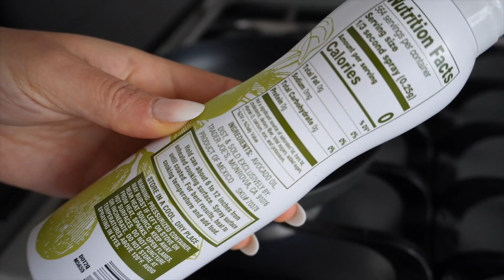Mis Recetas Saludables Favoritas: desayuno, plato principal y postre | Recetario grátis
Hoy comparto contigo mis recetas favoritas de todos los tiempos. Estas recetas las tengo en repetición porque sencillamente las amo demasiado. Además de eso he recopilado estas y otras recetas más en un recetario que podrás descargar totalmente grátis.

👉 Para descargar este recetario de “Mis recetas favoritas para el día a día”,  haz click aquí:

Estas recetas son fáciles de preparar y además está demás decir que son saludables y deliciosas! Espero que les guste tanto como a mí.

👩🏻‍🍳 M i p á g i n a W e b

📖 M i b l o g d e R e c e t a s

🆓 D e s c a r g a s G r á t i s

» I N S T A G R A M : michelaperleche

» T W I T T E R : @perlechita

LÍNEAS DE TIEMPO:

00:00 intro
00:32 ¿Cómo descargar tu recetario grátis?
01:10 Mis panqueques favoritos
02:51 Granola en minutos
04:48 La pasta más cremosa que hayas probado
06:47 Ensalada llena de sabor
08:15 Bolitas Energéticas
09:40 Muffins de manzana

R E C E T A S :

TODAS LAS RECETAS ESTÁN INCLUIDAS EN EL RECETARIO DE:

“Mis Recetas Favoritas para el Día a Día”

Música @artlist_io
Si llegaron hasta aquí las quiero mucho mucho! ♥♥♥♥♥